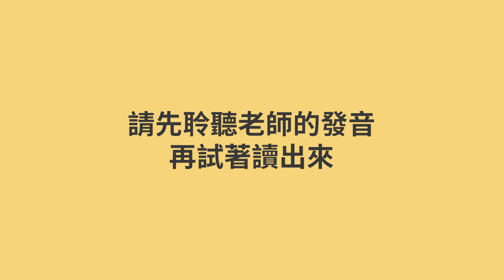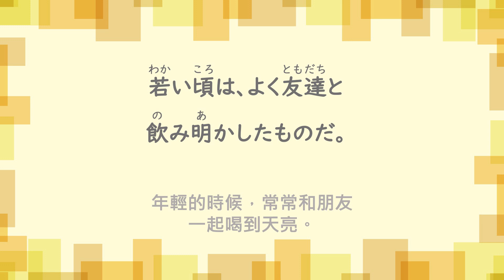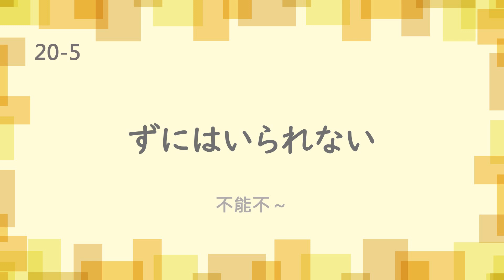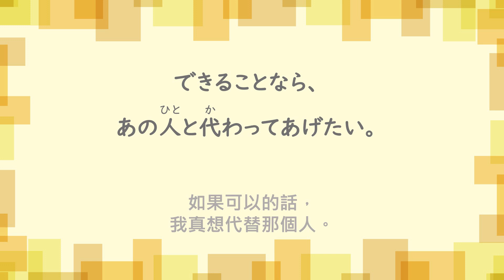N2文法跟讀練習，適合日文進階學習者 發音練習 第四回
想更熟悉N2範圍的文法內容，多聽多看，跟著唸出來對於記憶很有幫助
聽老師的發音來練習N2文法，幫您複習內容，運用更有自信
更多教學內容都在線上平台中，歡迎參考！